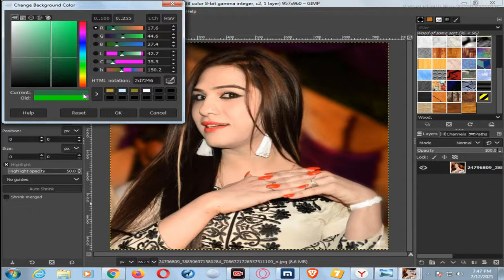How To Joint Picture Editing Background in Photoshop cc , Photo Shop PW Part 9